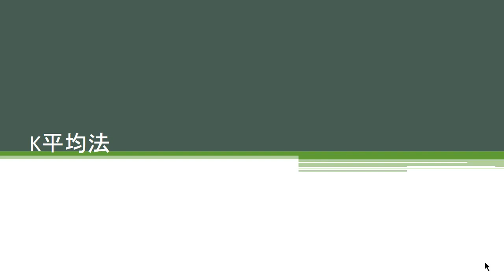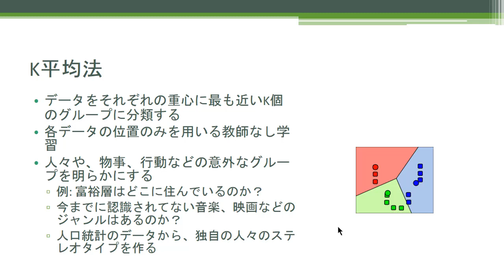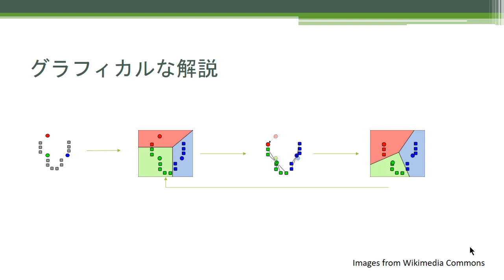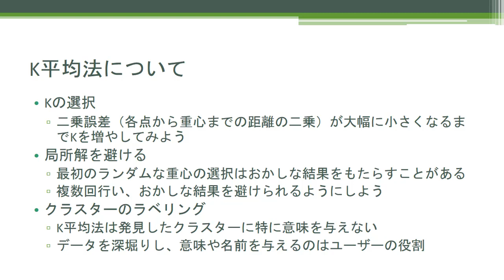実践データサイエンス&機械学習 with Python K平均法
「実践データサイエンス&機械学習 with Python -統計学の基礎からビッグデータまで-」はAmazonで長年レコメンドシステムの開発に携わった、Frank Kaneが教えるデータサイエンスと機械学習のコースです。

SAI-Lab株式会社代表の我妻が日本語対応しました。

Pythonを用いて統計学を基礎から学び、商品のレコメンドシステムや、簡易な検索エンジン、スパムメールのフィルタなどの構築も実際に行います。

SAI-Labの講座一覧はこちら。